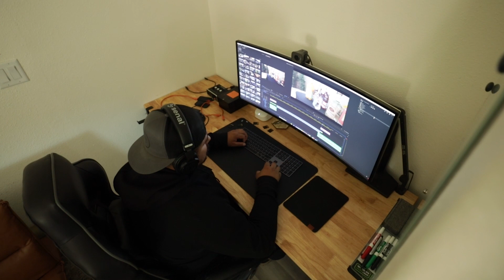Coming Back To Youtube | Vlog 001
I know it has been a while since I have uploaded a video and I am happy to say that I am coming back on youtube and it will be to vlog my life as a 34 year old content creator!